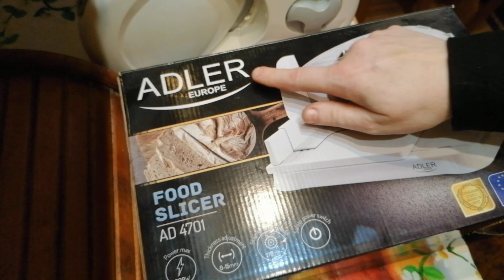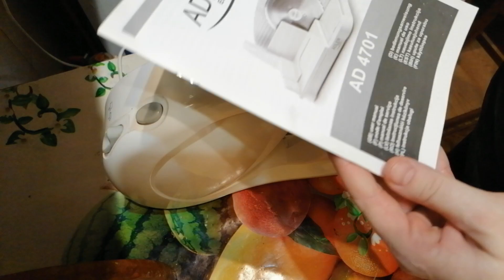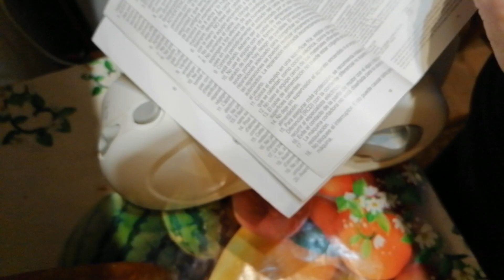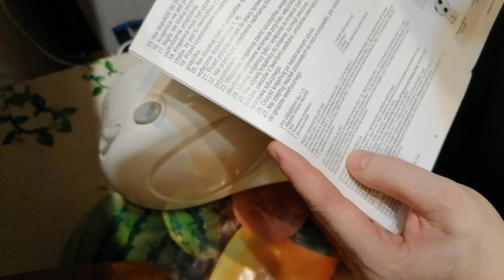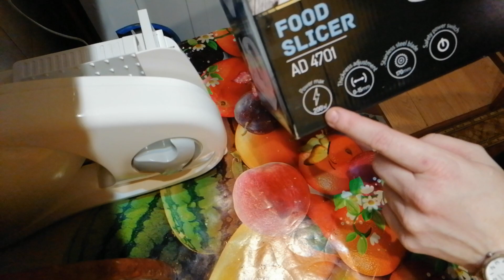Krajalnica do wędlin i chleba Adler.